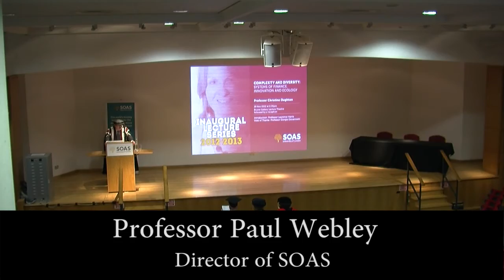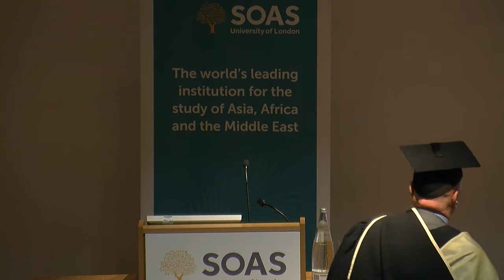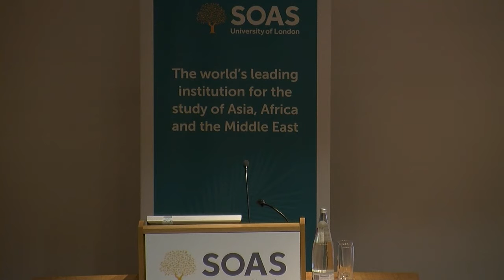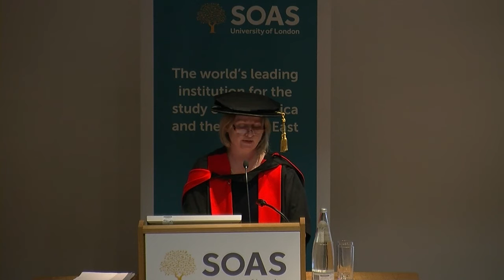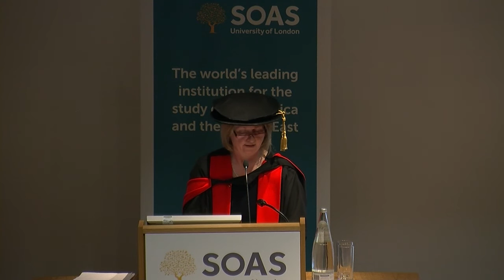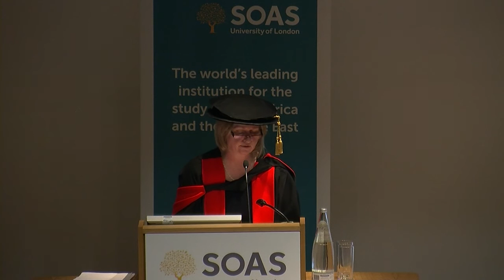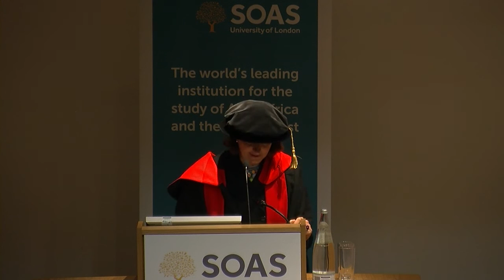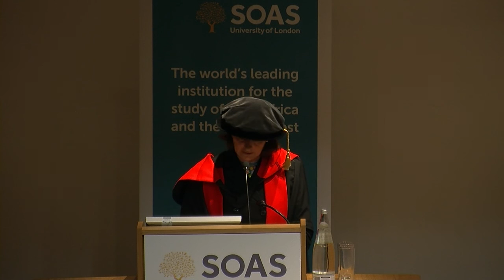Prof. Christine Oughton: Complexity & Diversity: Systems of Finance, Innovation & Ecology, SOAS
This Inaugural Lecture by Professor Christine Oughton (Financial and Management Studies, DeFiMS) entitled "Complexity and Diversity: Systems of Finance, Innovation and Ecology"  was given at SOAS, University of London on 29 November 2012.

Not all banks, businesses and organisations are the same. The significant diversity that exists in corporate forms and behaviour is neglected by standard approaches to management and economics. This lecture proposes that thinking about complexity and diversity, rather than assuming it away, yields new insights into sources of financial stability, innovation and environmental sustainability.

Further information about studying Financial and Management Studies at SOAS, University of London

Christine Oughton is Professor of Managerial Economics in the Department of Financial and Management Studies at SOAS, University of London.  Her research interests include: industrial organization and performance; corporate governance; and regional innovation.  She has been honoured with visiting professorships at universities in Europe and the US and has been a policy adviser, most recently as Special Adviser to the UK Parliamentary Select Committee on Football Governance.